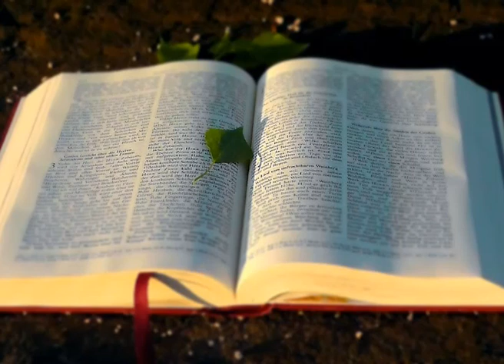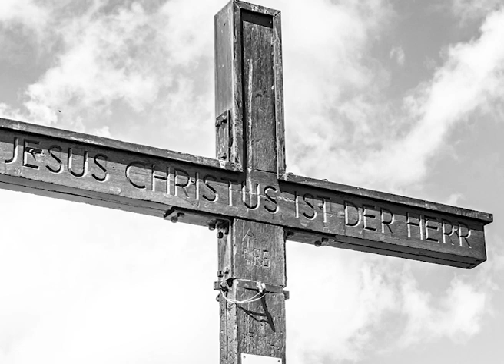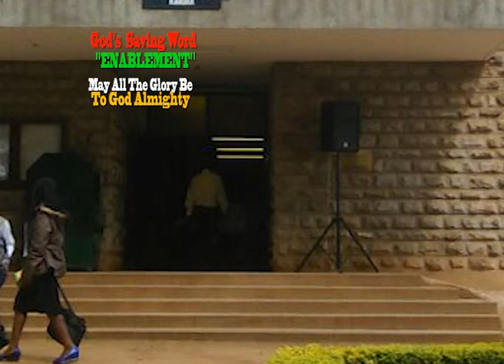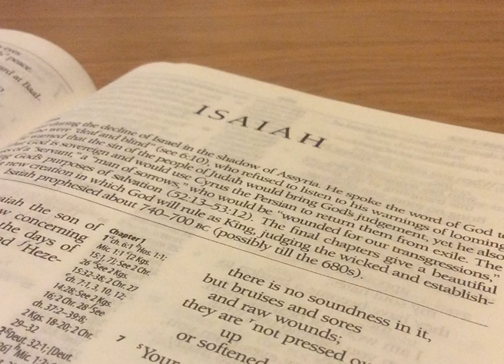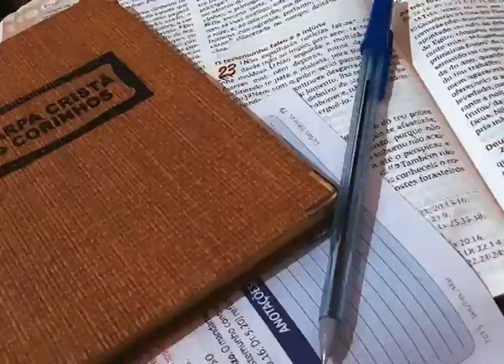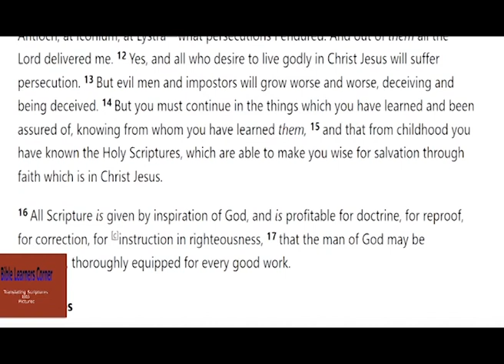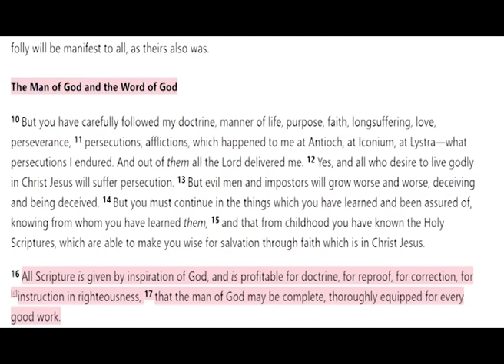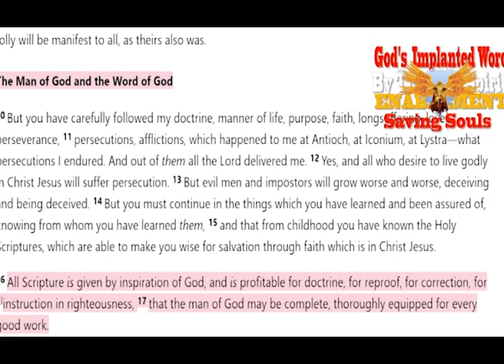God's Implanted Word In Our Heart Saves Souls (7 Parts ) | Be Hearers and Doers of God's Word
God's SAVING WORD Brings Forth Fruit. The Born Again Children of God Should Bear Fruit or Bring Forth Fruit to/within God's Kingdom! This is the Entire Discussion (in 7 Parts) about God's Implanted Word in Our Heart that Saves Souls.
Those who accept the Lord Jesus Christ as their personal Saviour become saved. They are no longer dead in sin but alive in righteousness, and producing fruits of righteousness that God wants.
We therefore need to lay aside all filthiness and overflow of wickedness, and receive with meekness the implanted word, which is able to save our souls. (James 1:21)
As the inspired share the gospel of Salvation, this is due to the enablement by the Holy Spirit. Those who hear and obey the Lord’s word – the word the Holy Spirit has given by inspiration; these are eating the heavenly daily bread. The word is implanted in the hearts of those who believe. They should therefore, have their soul saved. Once the soul is Saved and bearing the fruits of righteousness, someone is a child of God and can enter God’s eternal kingdom in heaven.
Take note:
Preaching the Word of God is [SOWING SPIRITUAL SEED] or Taking in THE Word of God [EATING THE HEAVENLY BREAD]. This happens Only Through Enablement … Empowered By The Holy Spirit …
“All Scripture is given by inspiration of God, and is profitable for doctrine, for reproof, for correction, for instruction in righteousness, that the man of God may be complete, thoroughly equipped for every good work.”
There is Joy to the world that the saviour has come. Let’s therefore, receive and accept Him as Lord and saviour of our souls. Children of God are no longer dead in sin but by faith – they are crucified with Jesus Christ and justified as the righteousness of God in Christ Jesus. They therefore, need to walk in the light as they come out of darkness. In so doing, they’ll be producing fruits of righteousness and shinning in glory.
Many messages already shared. Listen to these enlightening messages!